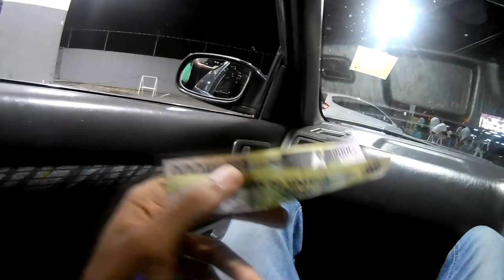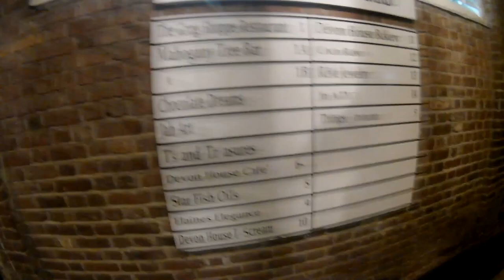GREATEST ICE CREAM IN THE WORLD - DEVON HOUSE | KIDD FROST VLOGS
Been having some dead days lately because of business that i cannot show. Enjoy the scenery & Food lol
Ask Questions using